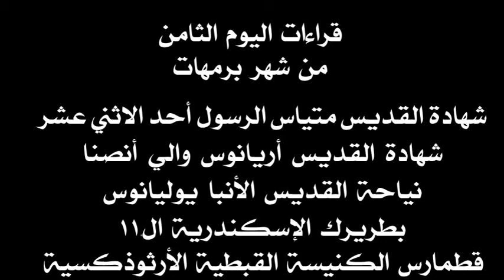قراءات 08 برمهات- 17 مارس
قراءات القطمارس السنوي مرتبة بحسب المناسبة التي تحتفل بها الكنيسة القبطية في كل يوم. أما أيام الأحاد فلا تتبع هذه القاعدة. وهي لها ترتيب خاص. القراءات تشمل البولس والكاثوليكون والابركسيس وأناجيل عشية وباكر والقداس.
يأتي الصوم الكبير خلال هذا الشهر. وفيه تستبدل الكنيسة القراءات الخاصة بالأيام السنوية بقراءات خاصة بالصوم الكبير. ويمكن متابعة قراءات فترة الصوم الكبير من الرابط التالي: